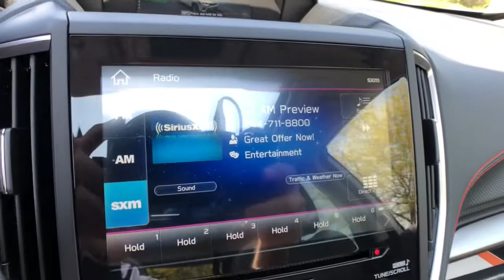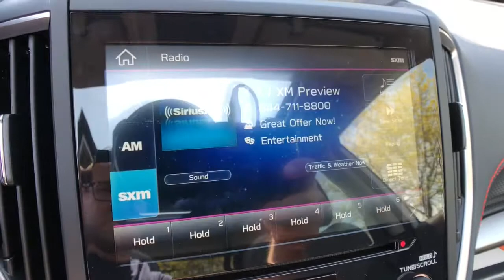2021 Subaru Forester Commerce, Farmington Hills, Novi, West Bloomfield, Troy, MI 21X821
Crystal White Pearl New 2021 Subaru Forester available in Commerce, Michigan at LaFontaine Subaru. Servicing the Farmington Hills, Novi, West Bloomfield, Troy, MI area.